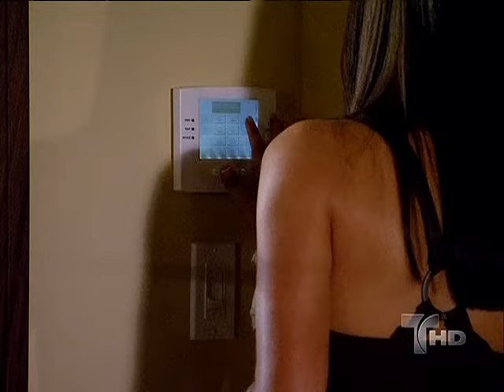Más Sabe el Diablo | Capítulo 44 | Telemundo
Capítulo 44
Video oficial de la novela de Telemundo Más Sabe el Diablo  completo: Manuela Dávila (Gaby Espino) Angel Dominguez (Jencarlos Canela)

Mas Sabe el Diablo:
Más Sabe el Diablo es la historia de la vida de Ángel que va a vivir en medio de un camino de equivocaciones, pero su gran error será enamorarse de una mujer prohibida, un amor que marcará su sentencia.